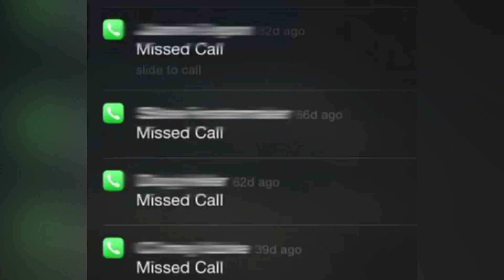To all the boys ive loved before (Series Animation) PT.3